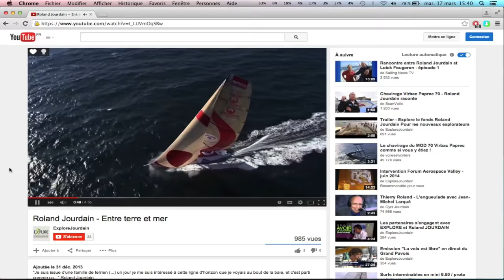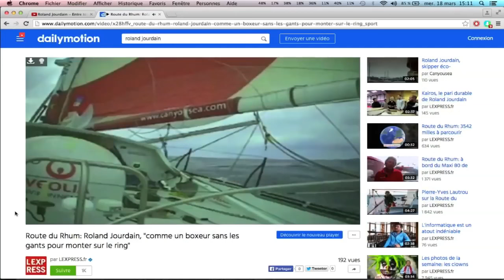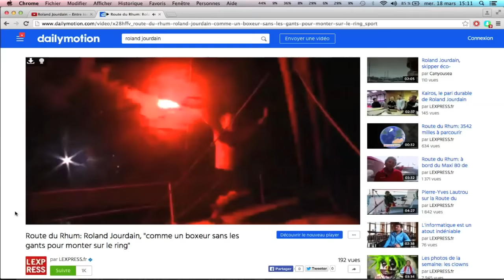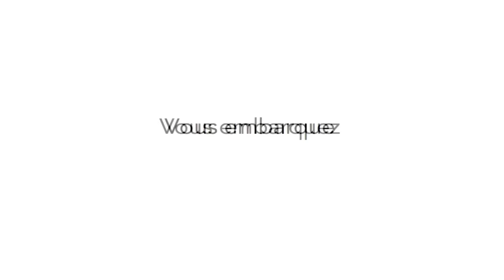Objectif Vendée Globe 2016 !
Embarquez avec Roland Jourdain sur le Vendée Globe 2016...